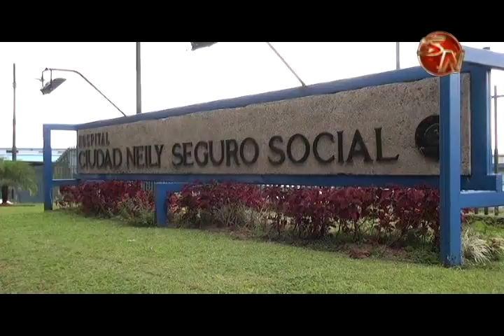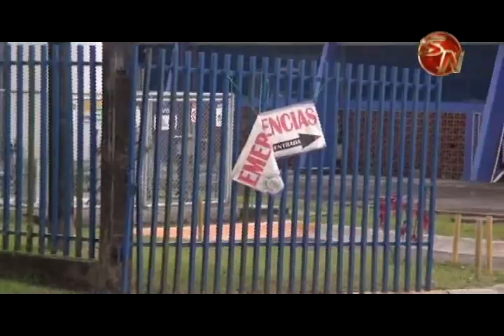Hospital de Ciudad Neily cuenta con especialista en cardiología